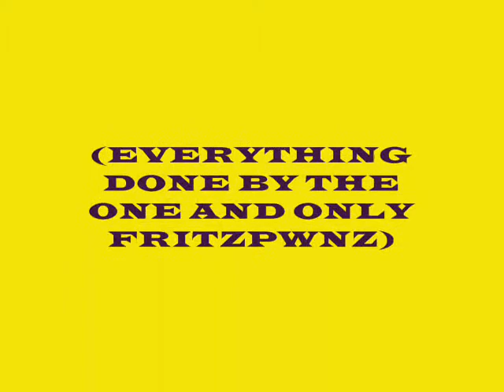A M9 is better than a SPAS-12?